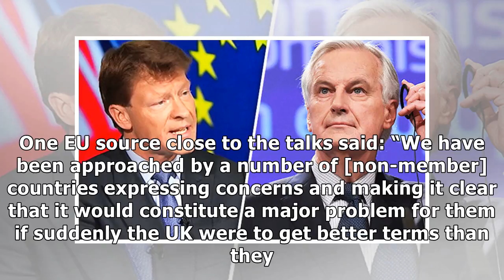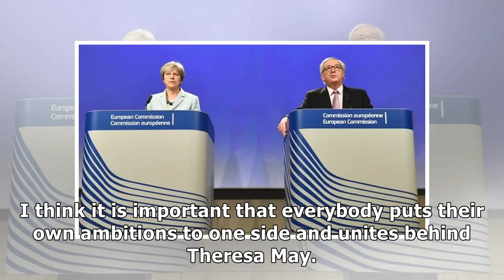Global powers lobby to stop special brexit deal for uk